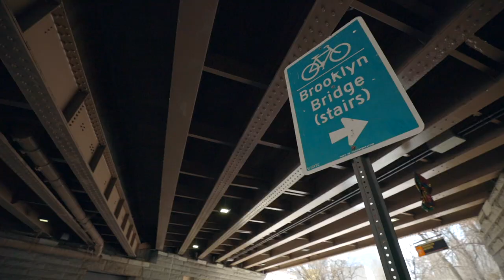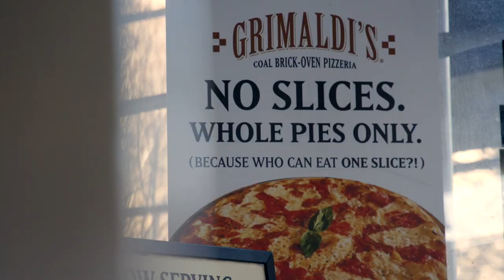MTV Star Justina Valentine takes Johnny Bananas on Wild Ride through Brooklyn | 1st Look TV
In this Celebrity Sleepover segment, a robot Johnny Bananas goes on a wild ride through Brooklyn with MTV star Justina Valentine. They hit up Empire Stores, Jane’s Carousel, and Grimaldi’s Pizzeria while talking work ethic and TikTok.